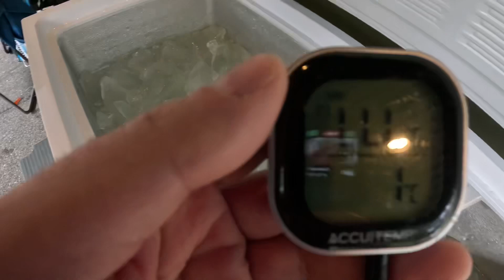March 30 IceBath motherflocker #2024